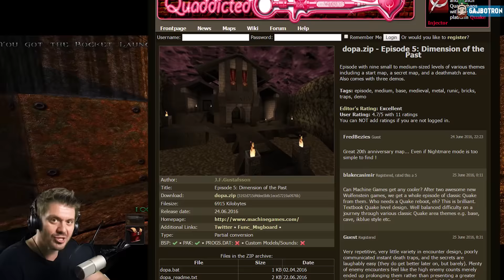Quake NOVA epizoda! (posle 20 godina!) - 1.deo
▼ Pratite Gajbotron na FACEBOOK-u! ▼

ID Softver je 1996. godine izdao QUAKE. Pre nekoliko dana obeležena je i 20-godi[njica i istovremeno objavljena NOVA EPIZODA za ovaj legendarni FPS!  Vlada ne gubi vreme već se odmah bacio na prelaženje cele ove epizode, naravno NA HARD!  Pogledajte ovu uzbudljivu akciju!

Intro/Outro song title: Milk N Cookies feat. Alina Renae - Mastodon (Louis The Child Remix)

PS:
Kompletan QUAKE+ ova nova epizoda:
www2.fatboy.rs/QUAKE.rar
(Folder QUAKE iskopirati na C:\GAMES\   zatim iz sub-foldera Shortcuts koji se nalazi u folderu QUAKE izvuci one dve shortcut ikonice na desktop i to je to!)